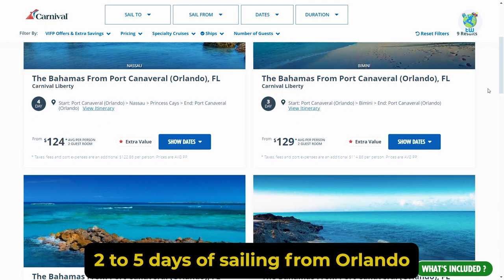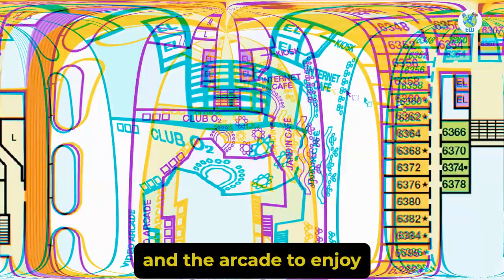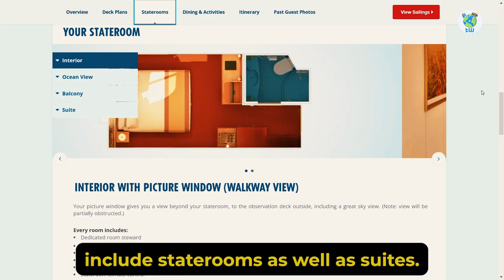Carnival Liberty (Features and Overview)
15 Best Cruise Deals Are you planning to sail on Carnival Liberty then here are 10 must hit things that you must know before boarding.

It is one of the Conquest class cruises, that had its maiden voyage in 2005 and was revamped in 2021

Onboard it features plenty of entertainment and dining venues. And you will be sailing with 2974 other guests.

The itinerary includes 2 to 5 days of sailing from Orlando to  Nassau, bimini, and Princess Cays.

Onboard there are plenty of entertainment options. Overall you will enjoy sailing onboard Carnival Liberty.